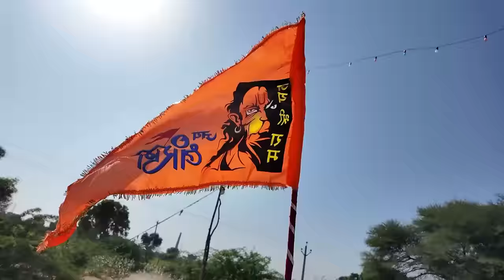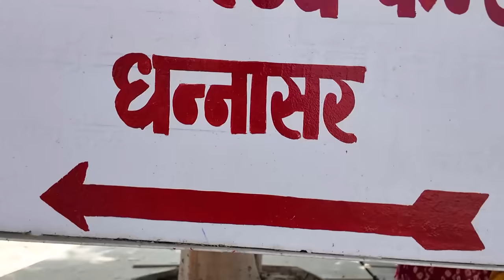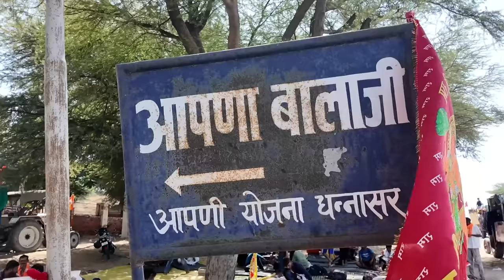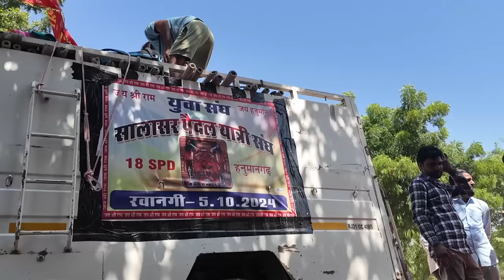जय बाबा की || सालासर पैदल यात्रा - DAY - 1